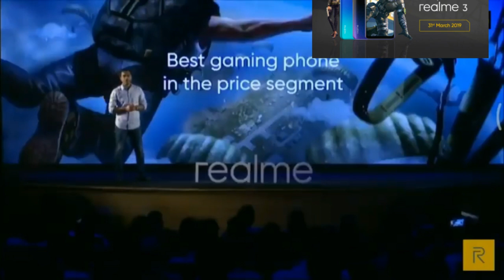Play free🔥fire win realme 3 pro mobile /bumber price play and win realme 3/savage queen ariana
hey loves welcome back to my channel my gonna show you ful details about how to get free realme 3 phone in free fire a big giveaway from garena free fire india to get a chance to win realme 3 pro mobile. just play a game free fire on 31st March and get realme3 mobile.

ALL donations will go into stream equipment to better the quality!

Benefits of Donating:
1. You can add a message to your donation, or maybe a question for Greg to see
2. Your Donation will show up on the stream for everyone to see who the donation was from

👉Free fire 🔥 character in real life /garena free fire character which one is your favorite/ 3 Savage

►Respect Moderators.

 xoxo
your quaries

free fire new update 2019 download

free fire new update download